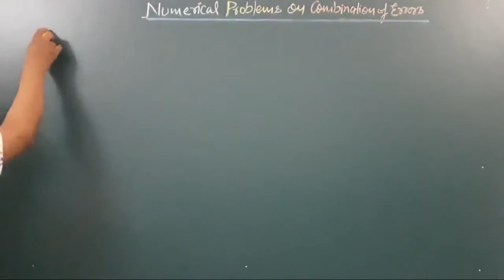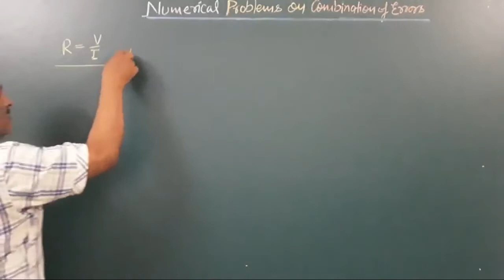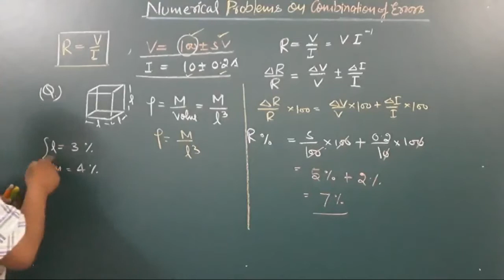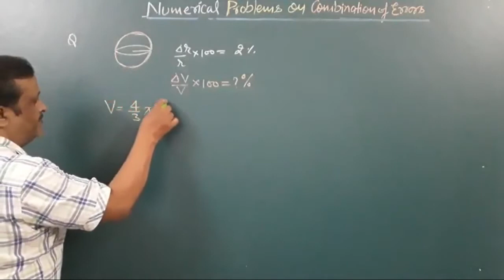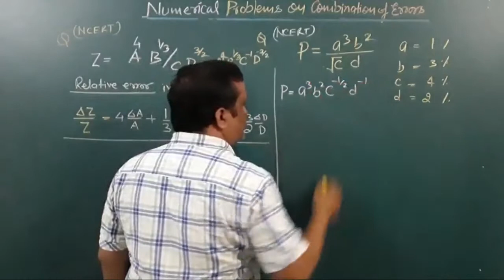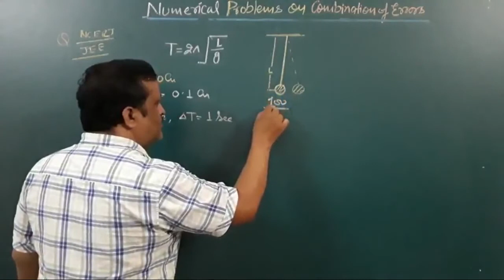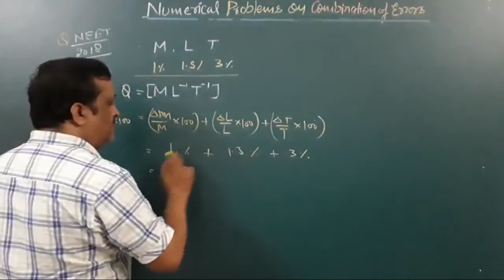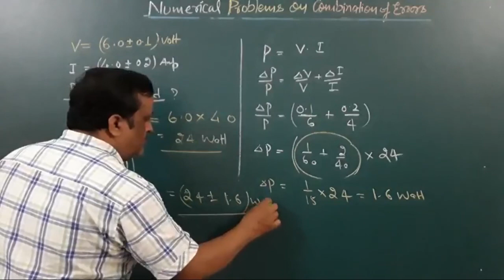Numericals on Combination of Error | Class 11 Chapter-2 Units & Measurements | Dilip Sir | LearnDude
LearnDude presents to you another video on "Units & Measurements". In this video you will learn to solve numericals on Propagation/Combination of Error. Dilip Sir will guide you through this topic and help you understand it in the best possible way.

Do comment your doubts and we will solve it as soon as possible.

Also watch: "Concepts of OOP | Terms in Java | Keywords, Data Types | Complete Java Course | Krishna | LearnDude"